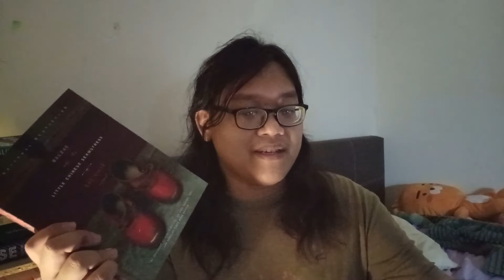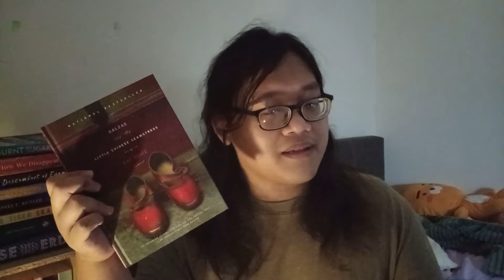Balzac and the Little Chinese Seamstress by Dai Sijie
== Book mentioned ==
Balzac and the Little Chinese Seamstress - Dai Sijie (trans. Ina Rilke)

📷 Voxer: freddiereads